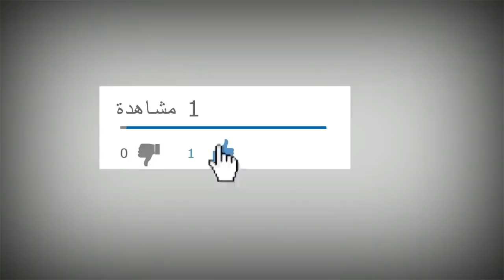برج العذراء وتحذيرات خطيرة وهامة لشهر مايو 2021 أيار